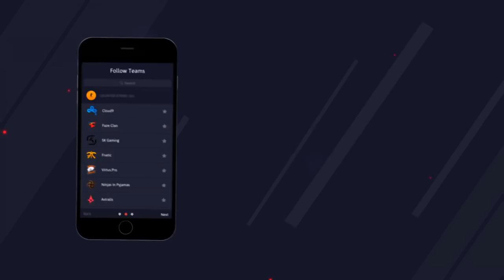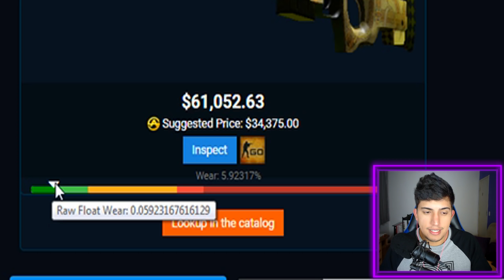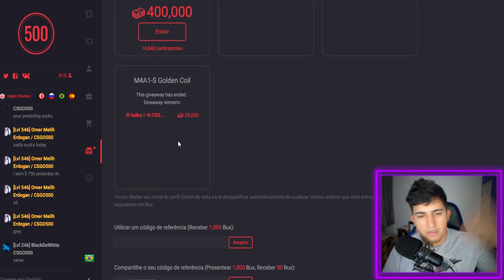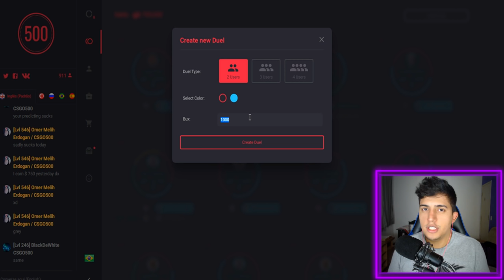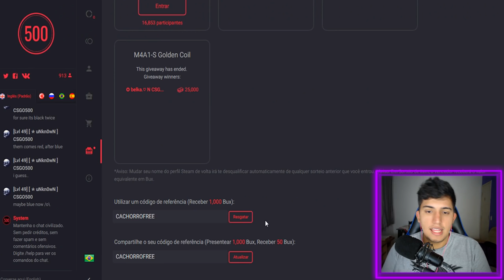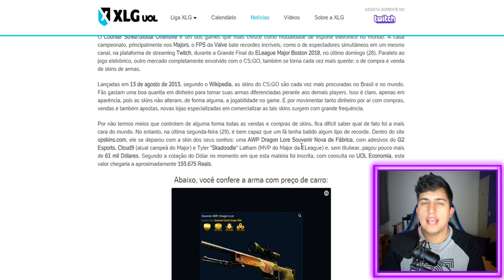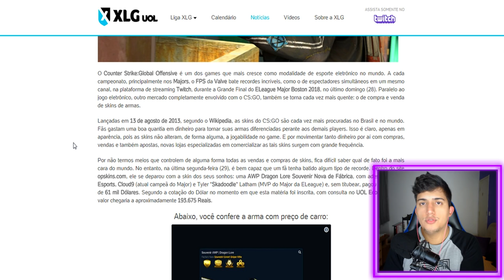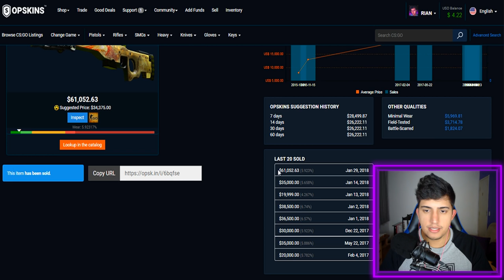DRAGON LORE VENDIDA por 200 MIL REAIS (entenda o porquê!)